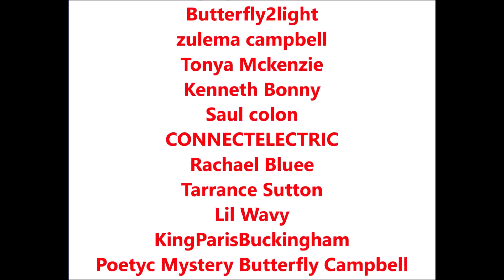Boonk Gang shot twice ... is he self destructing?